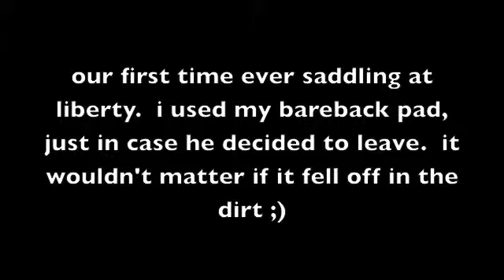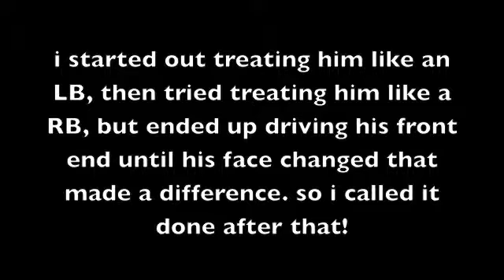liberty saddle challenge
this was our first time "saddling" at liberty. he clearly has a few issues and we spent a lot of UDT in the arena with the pad on. we need to do a lot more of this! he lost his draw and his enthusiasm to play with me :( he was too stressed out about the bareback pad. he wore this a lot last summer so it makes me wonder what i missed then. how interesting!